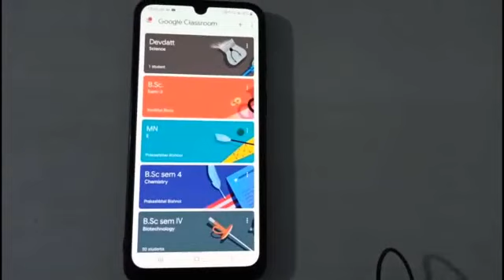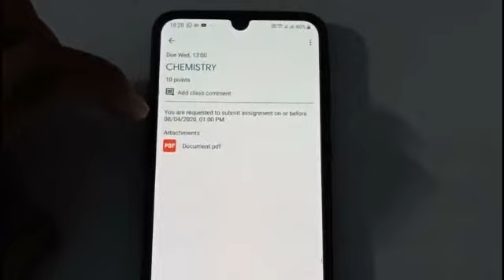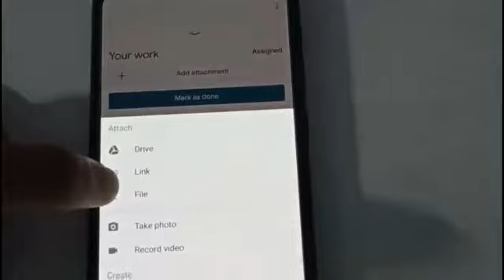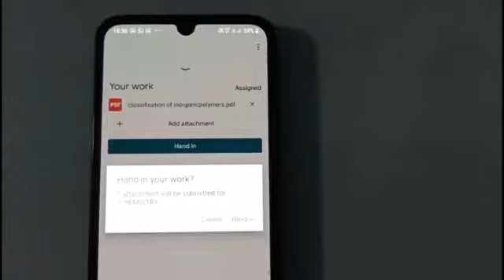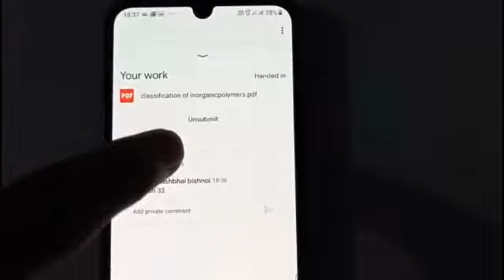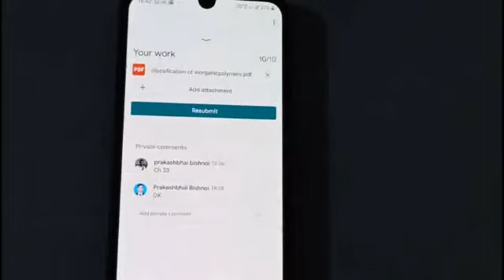How to upload assignment on Google classroom